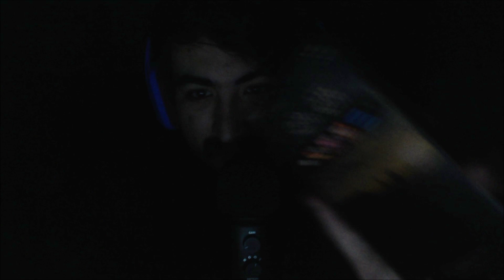ES MI LA ÚLTIMA OPORTUNIDAD PARA CONSEGUIR A FIREFLY - BANNER LUCIÉRNAGA F2P | HONKAI STAR RAIL 2.3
¡EN ESTE VIDEO VAMOS POR LUCIÉRNAGA! ¿GANAMOS EL 50/50?